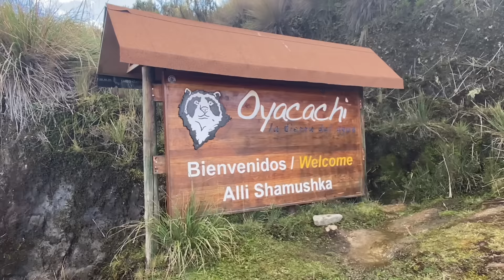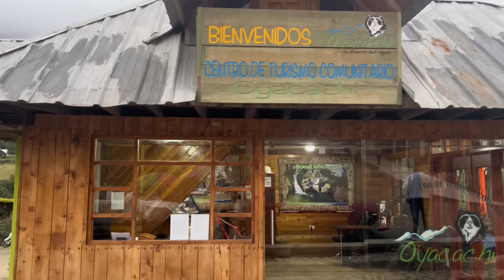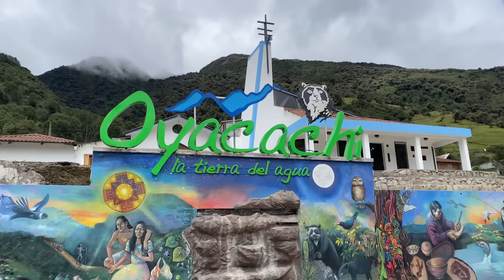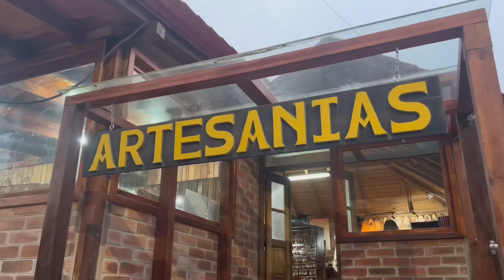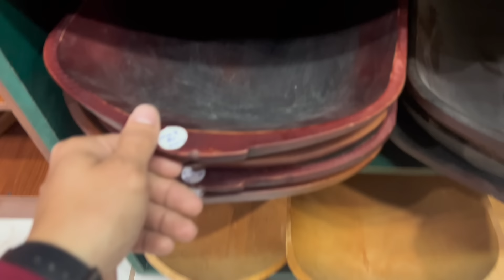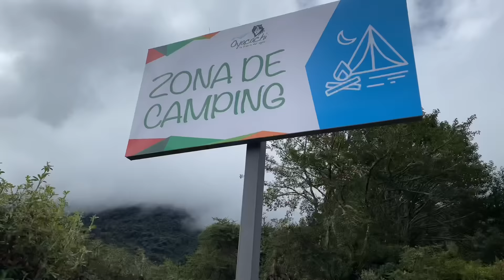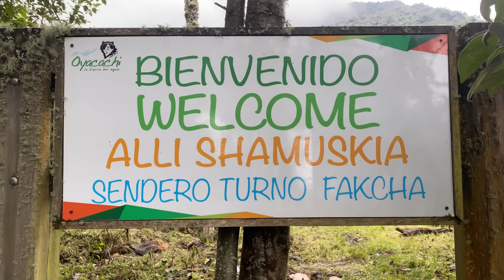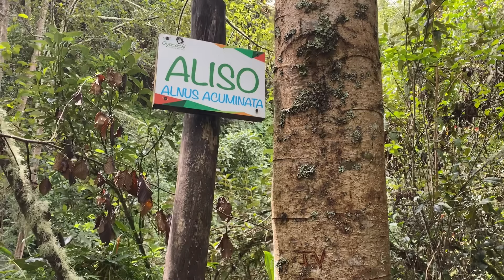¿El Mejor PUEBLO TURÍSTICO de ECUADOR?🌻/ OYACACHI: La tierra del agua💦